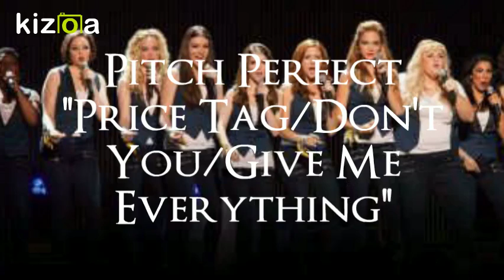Kizoa Video Editor - Movie Maker: Acapella